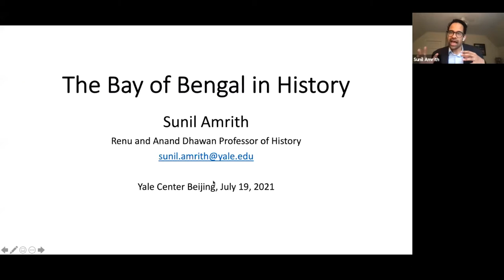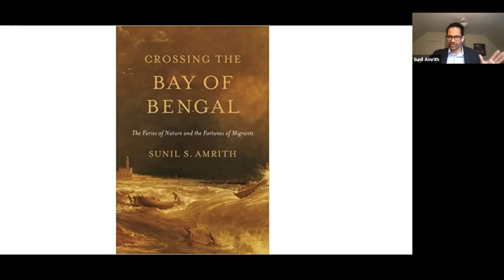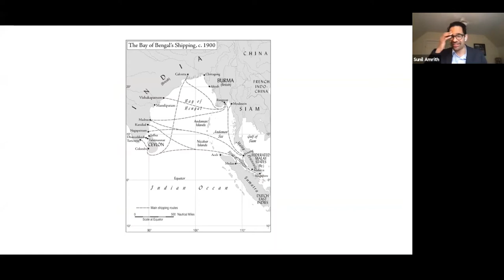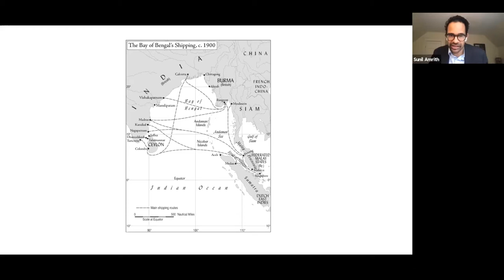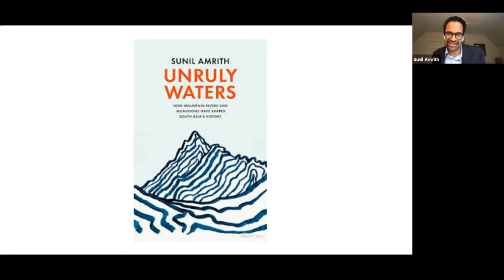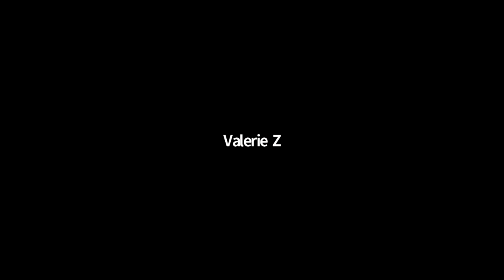2021.07.19 Yale Professor Sunil Amrith on The Bay of Bengal in History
For centuries, the Bay of Bengal served as a maritime highway between India and China, and then as a battleground for European empires, all while being shaped by monsoons and human migration. Today, rising waters leave the Bay of Bengal’s shores especially vulnerable to climate change, while its location makes it central to struggles over Asia’s future. Crossing the Bay of Bengal: The Furies of Nature and the Fortunes of Migrants places this region at the heart of world history, integrating human and environmental history. Mining a wealth of sources, Sunil Amrith, Renu and Anand Dhawan Professor of History at Yale University, gives a revelatory and stirring new account of the Bay and those who have inhabited it.

On July 19, Professor Amrith discussed his book, Crossing the Bay of Bengal, and share his insights into the history of this region and potential implications for the future.